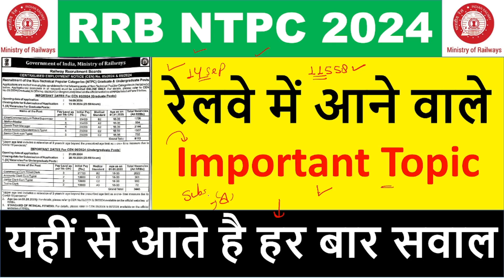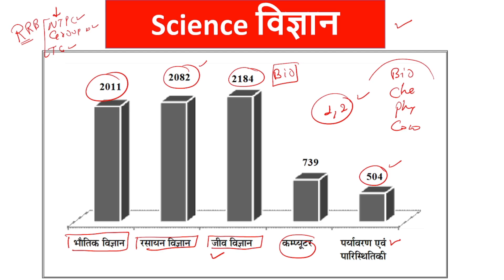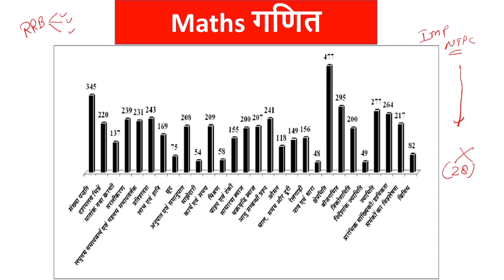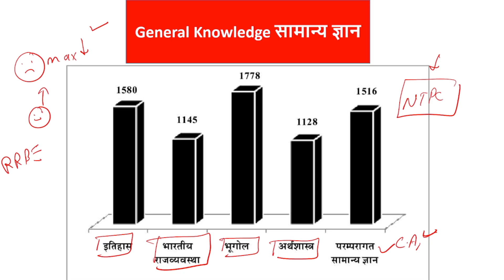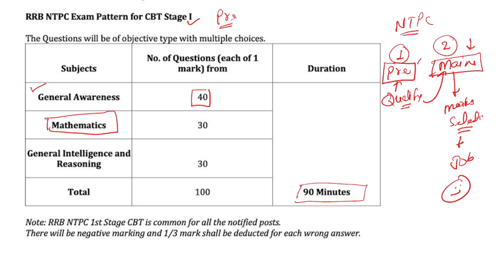रेलवे NTPC भर्ती 2024 | Railway NTPC exam pattern & Syllabus